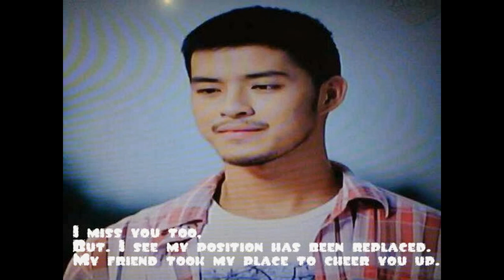Morgan Oey & Angel ChiBi Love Story